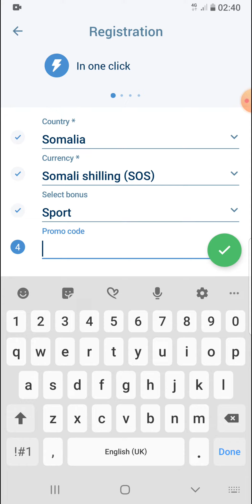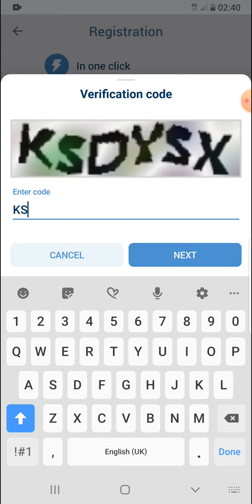1xbet account registration | how to register 1xbet | 1xbet sinhala